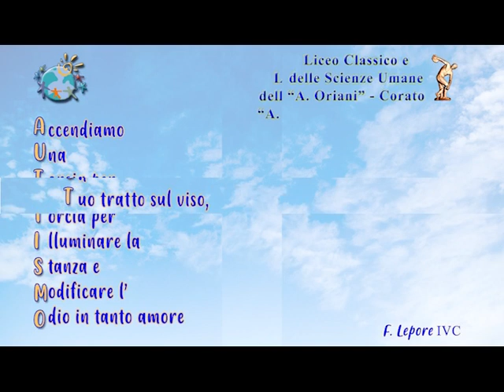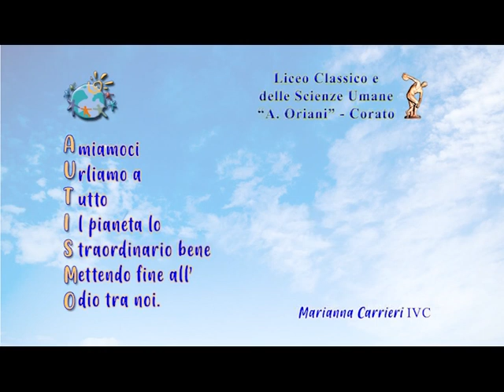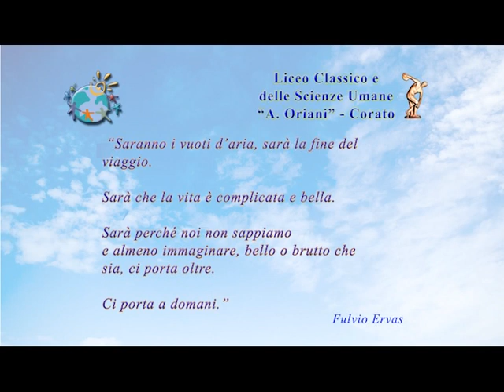Giornata Mondiale della Consapevolezza sull'Autismo - 02/04/2021 | Liceo "A. Oriani" - Corato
In occasione della Giornata mondiale della consapevolezza dell’autismo, celebrata ogni anno il 2 aprile, il nostro Liceo , sempre pronto ad aprire le porte alla diversità, ad accoglierla e valorizzarla, ha invitato i suoi studenti a raccontare le proprie esperienze di incontro con questo disturbo del neuro sviluppo attraverso l’arte della poesia e della rappresentazione grafica.
Gli studenti hanno prodotto acrostici con  la parola AUTISMO  ed elaborati grafici. I loro versi  raccontano di affetti sinceri, di sorrisi, di luce, di sogni e di ottimismo e manifestano il desiderio di ritrovarsi, presto, tutti insieme a condividere gioie e fragilità.
La musica di sottofondo è tratta dalla serie TV "Atypical".
Un video, ideato e curato dai rappresentanti di Istituto Angelica Amenduni, Mario Gaggiano e Maria Giulia Quinto coordinati dalle docenti Giuseppina Di Frenza, Mariapia Sardano e dal dott. Enrico Gangai.
Un ringraziamento speciale alla Dirigente prof.ssa Angela Adduci sempre attenta a promuovere occasioni di riflessione e sensibilizzazione.